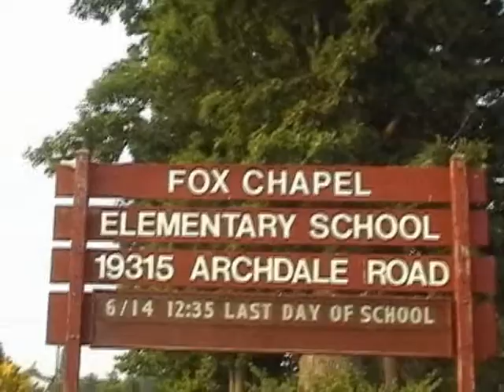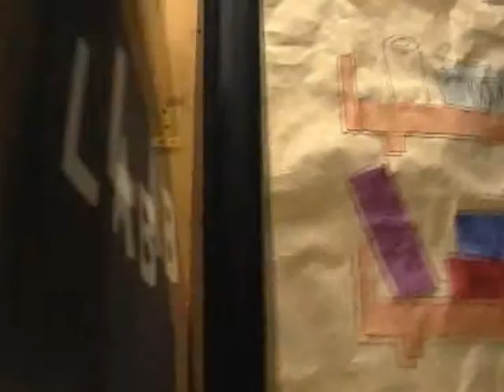Once Upon a Genius - Part 1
In the school year of 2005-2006, fourth grade Gifted and Talented students at Fox Chapel Elementary School created an opera named Once Upon a Genius. Led by Mrs. Norris-Krevor (retired in 2009) and Mrs. Fritschler (married in 2009), the students had a once-in-a-lifetime experience. This is a recently discovered video recording of the opera. Enjoy.